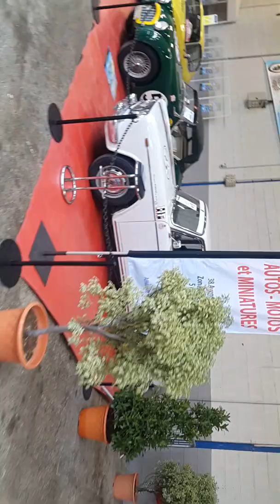Rallye Monté Carlo Historique 2020 ( Reims )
Le Rendez vous de la Reine était présent !